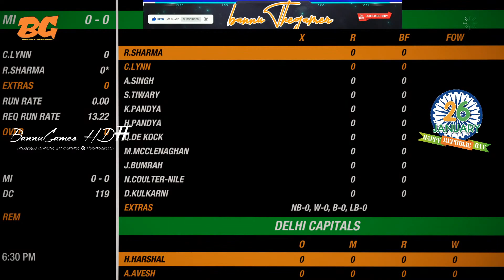Rishabh Pant Career Mode EP -2 Cricket 19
Welcome to BannuGames HD#

Rishabh Pant Career Mode  Cricket 19 Live ! Happy Republic Day

*Note this is not real cricket this is gameplay if you think t his is real cricket please leave video

👉Live Happy , Stay Happy and Spread Happiness!!

👉We'll see who gets more right at the end of the tournament. Let me know who you think will win as well.

👉 Cricket 19 - The Official Game of the 2019 Ashes Championship  Featuring a suite of exciting all-new features that add even greater depth and rich new content to Big Ant Studios' acclaimed cricket engine, Cricket 19 allows players to truly play the game their way. Tackle historical scenarios for classic matches through the ages, develop the career of a junior right through to national captaincy, participate in the fully-licensed Ashes Cricket mode, or lead your nation to the greatest world championship in the classic 50-over one-day mode, Cricket 19 has it all.

GPU: GeForce GTX 1650
CPU: Intel(R) Core(TM) i7-9750H CPU @ 2.60GHz
Memory: 8 GB RAM (7.81 GB RAM usable)
Current resolution: 1920 x 1080, 60Hz